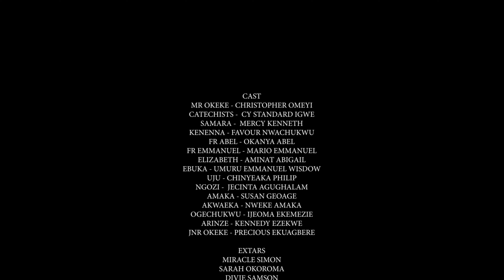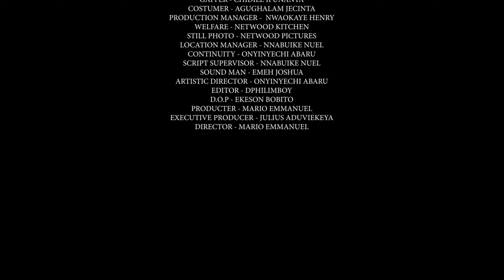The Mysterious Child, The Evil Goddess, And The Pregnant Woman - A Nigerian Movies 2024 Nollywood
Title : KENENNA